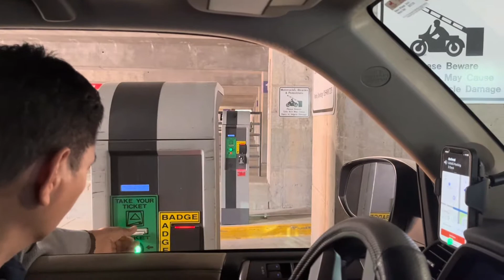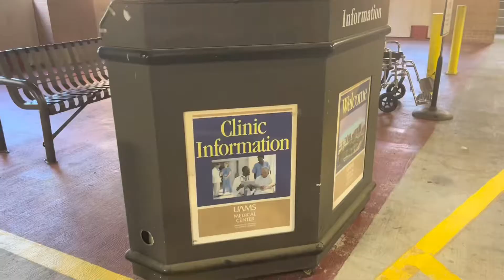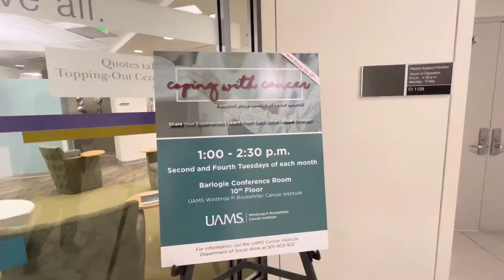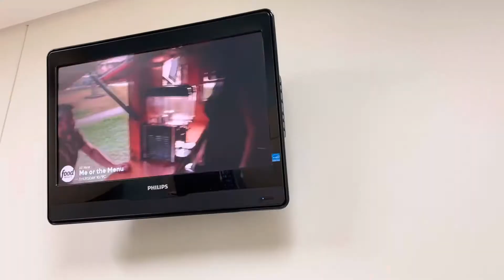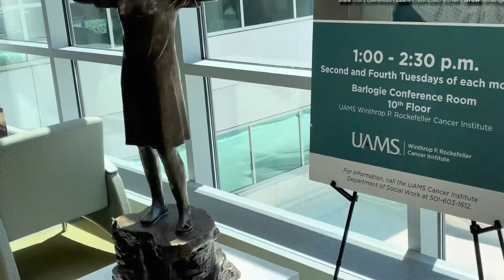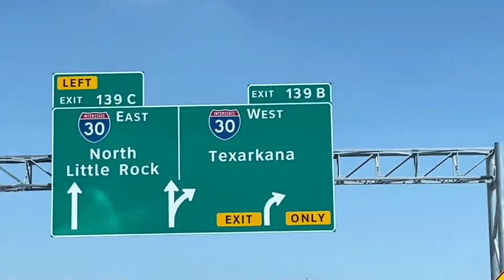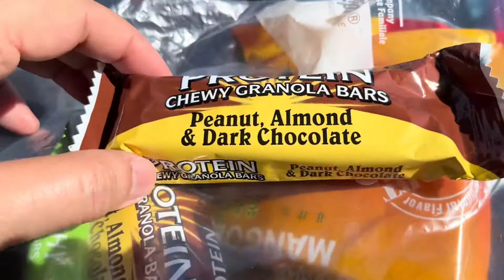MY THIRD TREATMENT at UAMS. Life in America. Vlog 49 @ Nattie Shares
This is my third treatment at University of Arkansas for Medical Services (UAMS) in Little Rock, Arkansas.